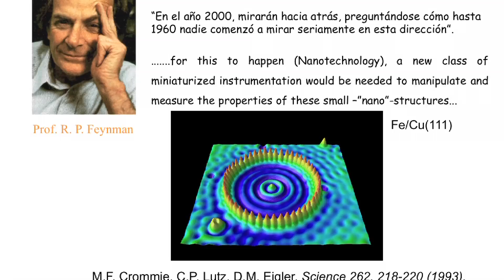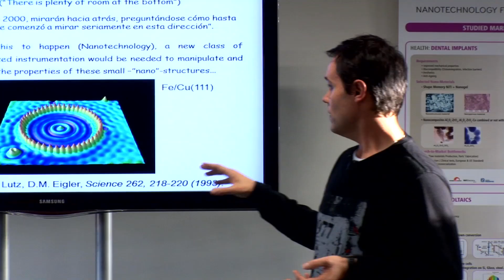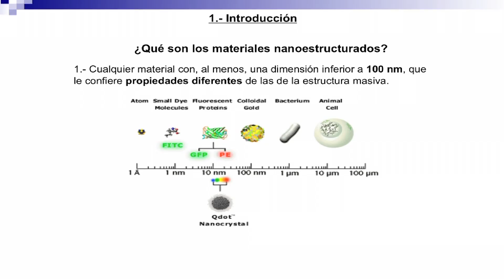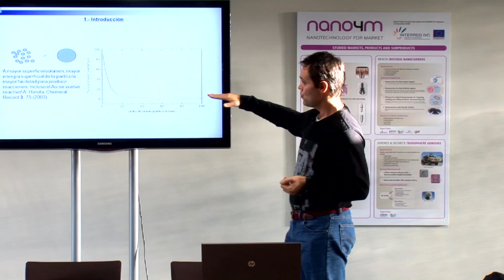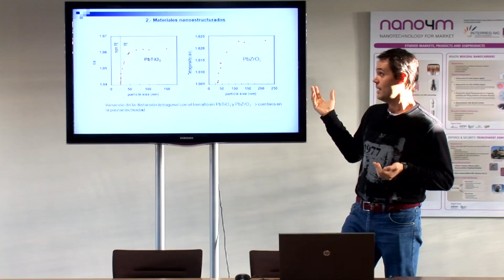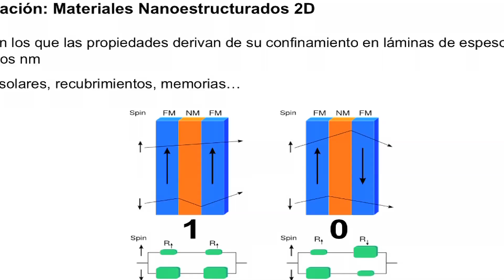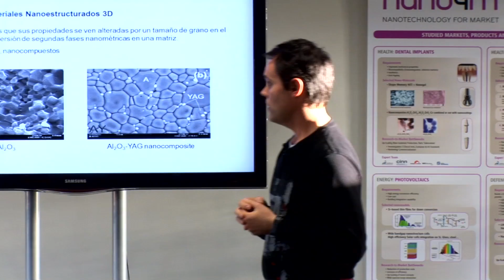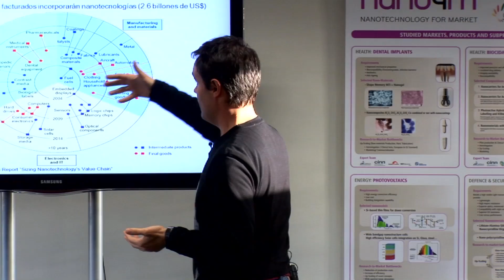Los principios de la nanociencia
Charla impartida por el Dr. José Luis Menéndez Rio (Científico titular del CINN-CSIC) en la que se abordan los principios que hacen que al reducir la materia a escala nanométrica aparezcan fenómenos novedosos en los materiales. Jornada de Puertas Abiertas del CINN. 15/11/2011